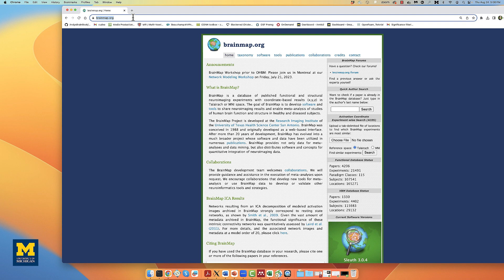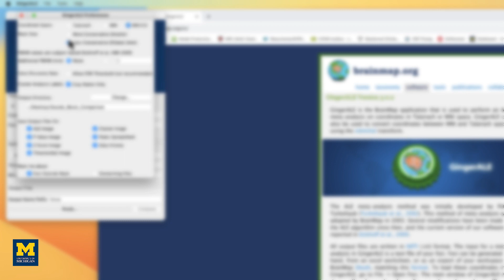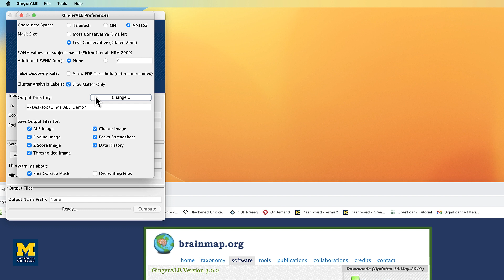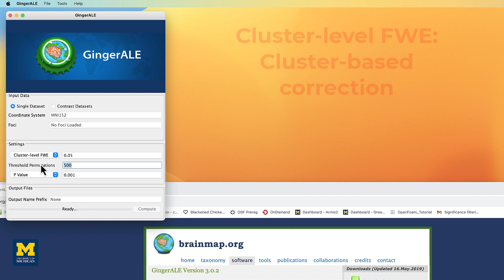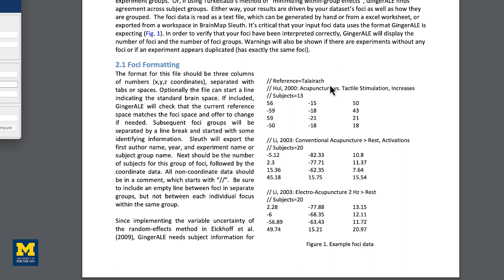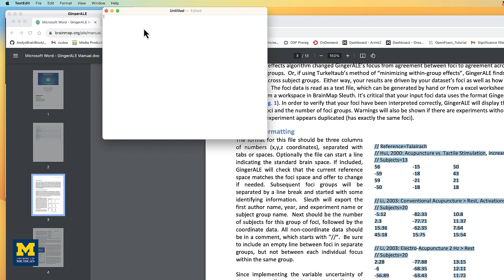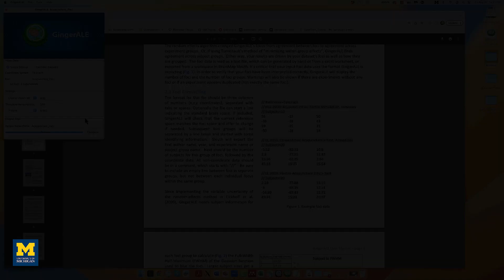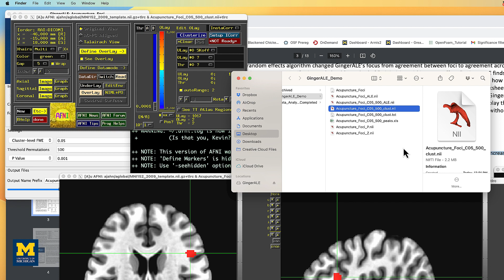fMRI Meta-Analysis Tutorial 1a: Introduction to GingerALE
An overview of the GingerALE Graphical User Interface, and how to analyze a sample meta-analysis dataset.

Link to Chapter 1 of the Meta-Analysis tutorial of Andy's Brain Book

0:00 Introduction to GingerALE
0:38 Downloading GingerALE and touring the interface
5:31 Creating the foci file
8:16 Running the meta-analysis
9:37 Examining the results